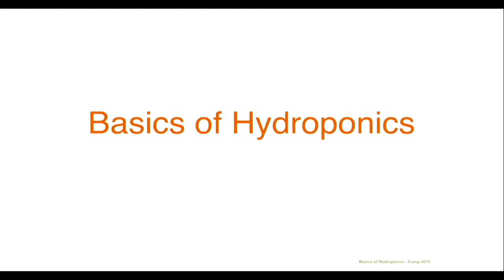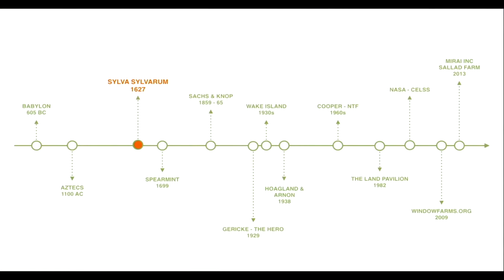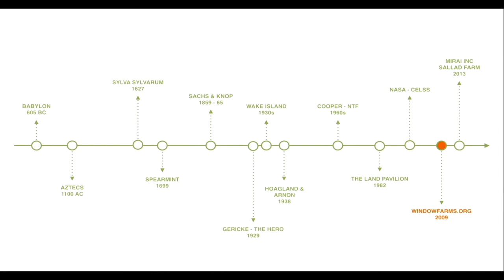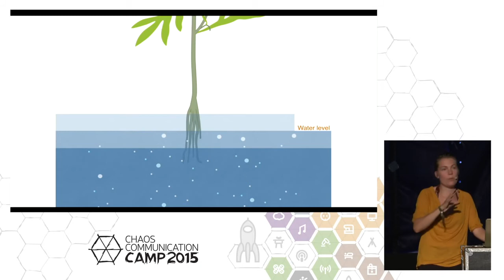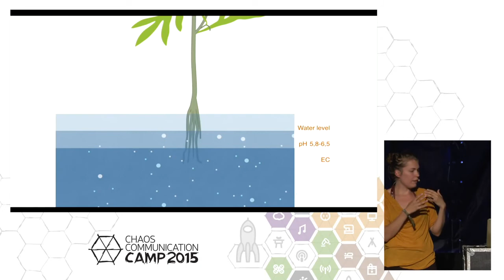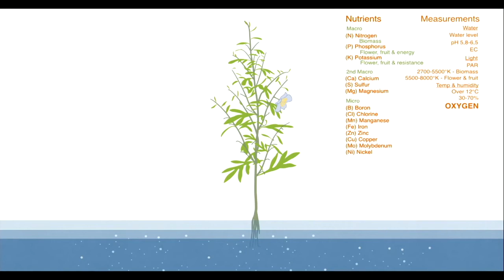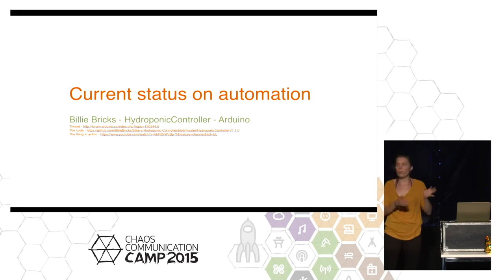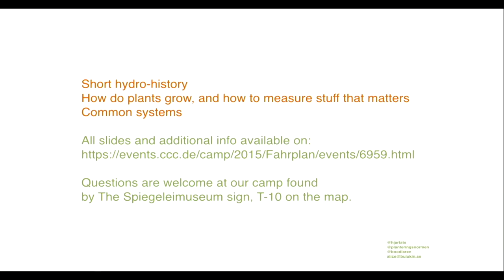[한글자막] 수경재배기초 (Basics of hydroponics) Alice Bulukin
오류가 있을 수 있으며, 원본을 참고하시기 바랍니다.